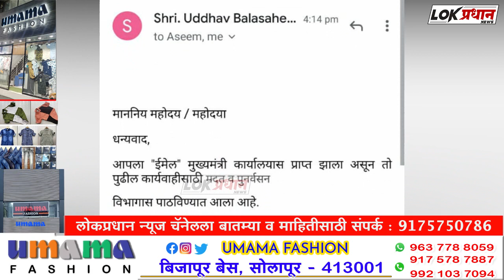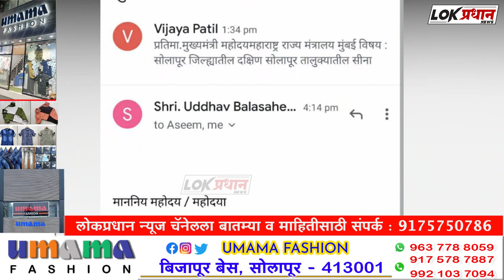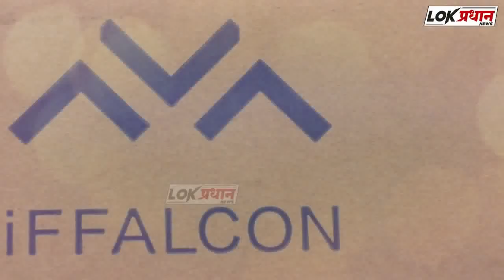सीना काठच्या नुकसानग्रस्त पिकांचे तात्काळ पंचनामे करून नुकसान भरपाई द्या- विजया पाटील.